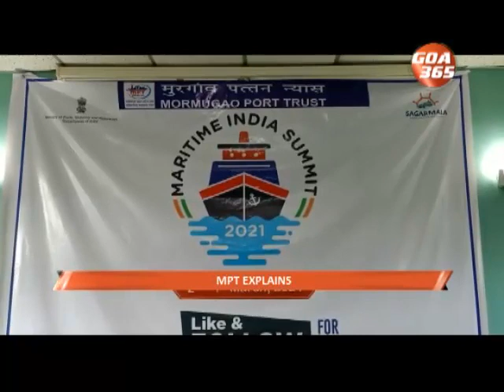MPT Chairman clarifies on coal, ports act & Sagarmala